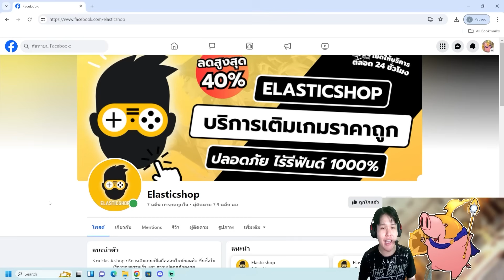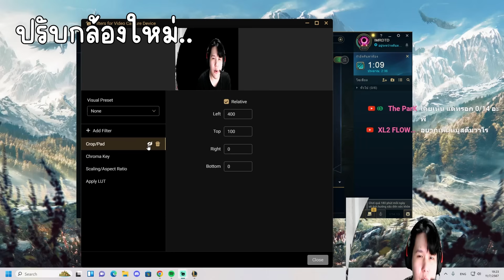ส่งออกแพนไทย ไปMASTERเวียดนาม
ไลฟ์สดหาห้องที่ YOUTUBE ทุกวัน ตอนเย็นๆ มาเยี่ยมกันได้
หยุดวัน พฤ กับ ศุกร์

พูดคุย 00:00
Elasticshop 00:20
เกมแรก 00:51
เกมสอง 05:50
เกมสาม 17:00